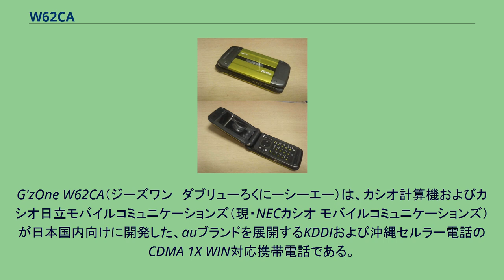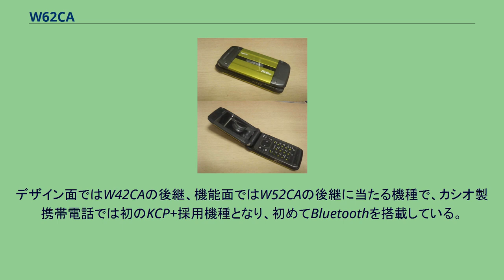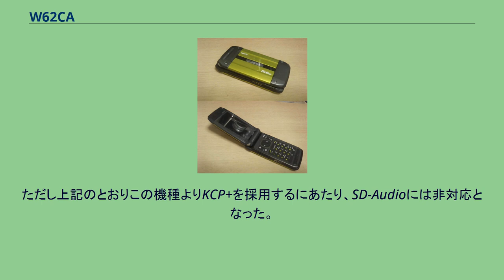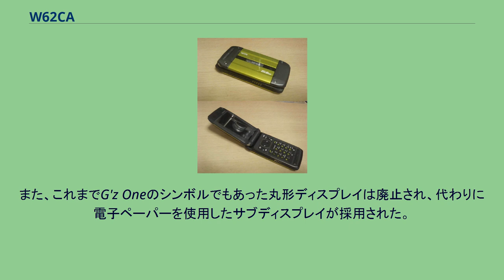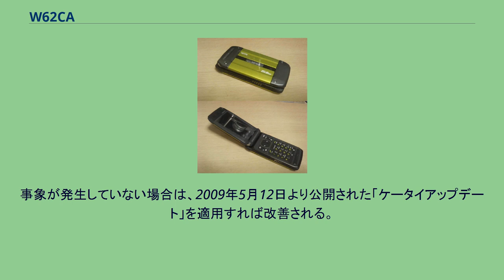W62CA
G'zOne W62CA（ジーズワン　ダブリューろくにーシーエー）は、カシオ計算機およびカシオ日立モバイルコミュニケーションズ（現・NECカシオ モバイルコミュニケーションズ）が日本国内向けに開発した、auブランドを展開するKDDIおよび沖縄セルラー電話のCDMA 1X WIN対応携帯電話である。
デザイン面ではW42CAの後継、機能面ではW52CAの後継に当たる機種で、カシオ製携帯電話では初のKCP+採用機種となり、初めてBluetoothを搭載している。
ただし上記のとおりこの機種よりKCP+を採用するにあたり、SD-Audioには非対応となった。
電子コンパス、GPS位置情報、温度表示などの機能がある。
また、これまでG'z Oneのシンボルでもあった丸形ディスプレイは廃止され、代わりに電子ペーパーを使用したサブディスプレイが採用された。
2008年8月22日に以下の不具合の修正がケータイアップデートにより行われた。
2008年10月10日に以下の不具合の修正がケータイアップデートにより行われた。
2008年10月24日に以下の不具合の修正がケータイアップデートにより行われた。
2009年4月24日に以下の不具合の修正がケータイアップデートにより行われた。
2009年4月24日公開のソフトウェア更新サービス「ケータイアップデート」を適用すると、電源が入らなくなったり、フリーズしたりする不具合が発生する可能性があることを明らかにした。
本症状が起きた場合、auショップ等の預かり修理をする必要がある。
事象が発生していない場合は、2009年5月12日より公開された「ケータイアップデート」を適用すれば改善される。